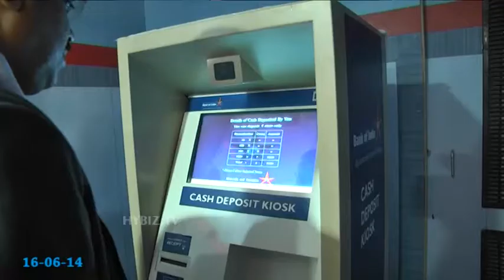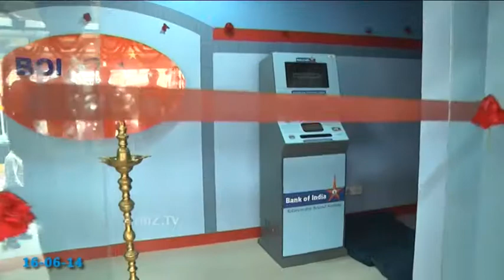Bank of India Inaugurates E-Gallery in Kachiguda